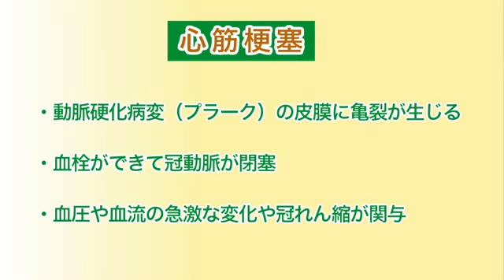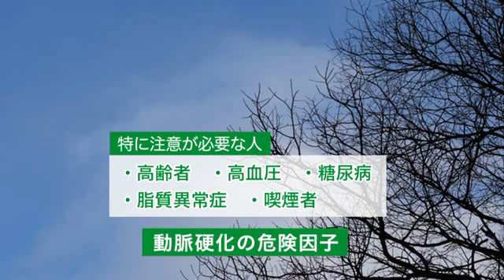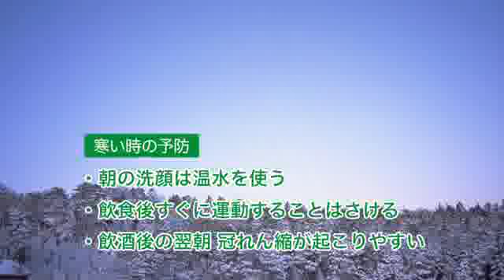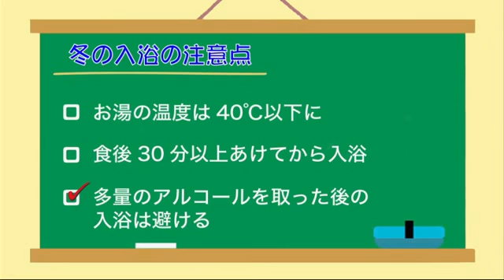健康ぷらざ：狭心症・心筋梗塞の発作のリスクを下げる（2013.11.3）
都田内科医院　都田裕之さん